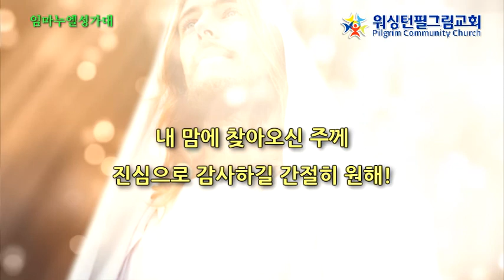원해 (박지훈 곡)